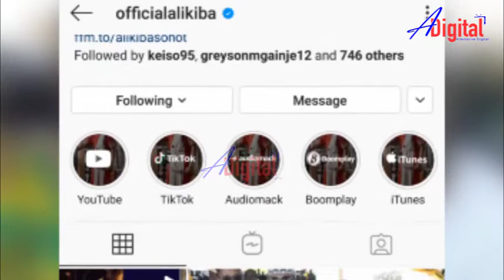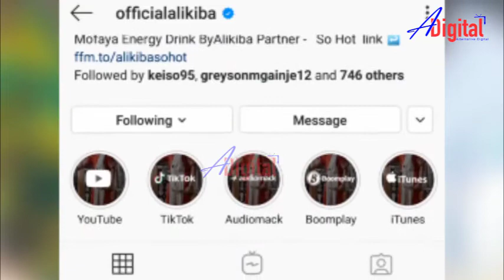ALIKIBA ANASA KWA VICK KAMATA